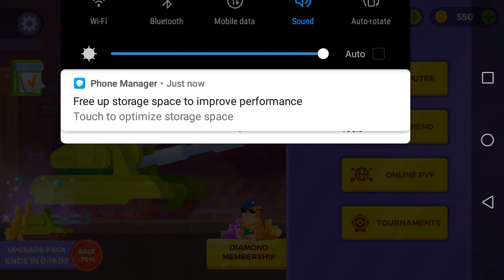October 26, 2021